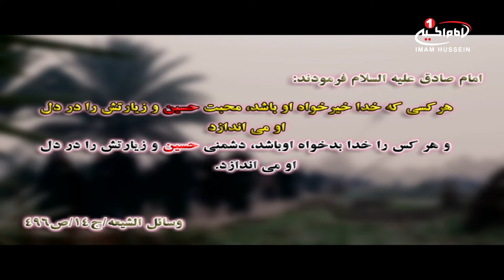زائرکربلا (100): توصيف زيارت كربلای مقدسه، با حضور زائرانی از کربلا، کربلا، 1438 ق